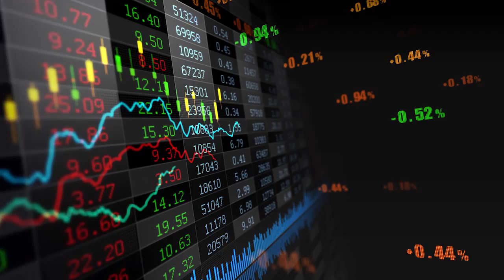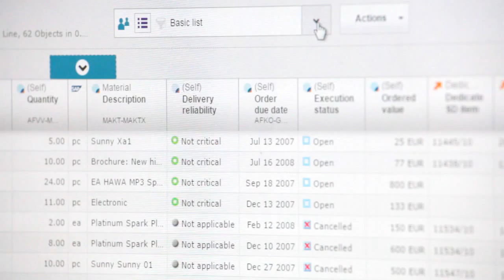Business Analytics for SAP. Know more. Act faster. - Every Angle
The days of mass production and mass marketing are over. Value is now key. Value chains, not supply chains. The future value chain is Personal. Automated. Local.

Every link in the chain is an opportunity to create or destroy value. Every link is a risk. The cost of getting it wrong is now higher than ever.

To survive in this new reality requires more than just measurement; it requires understanding.  Understanding not just the flow of products and services, but also Information. People. Finance.

Many tools can report on your business - often beautifully.  But it's beautiful hindsight.

The real complexity lies in the joins.  In the integration.  Managing all the links. Understanding where they create value.  Understanding where they destroy value.  Understanding how to balance continuity and change.

There are real principles at play here.
You cannot control what you do not understand.
You cannot sustainably improve what you cannot control.
So we need to understand whether we are in control – and if not, where and why.

Understand.  Control.  Improve.  Sounds simple?  It's anything but.

New business realities need new tools. Tools that don't just report.  Tools that understand.  Tools that are flexible, powerful, easy. Tools that engage. Tools that enlighten. Tools that empower.

You need insight.

Actionable insight.